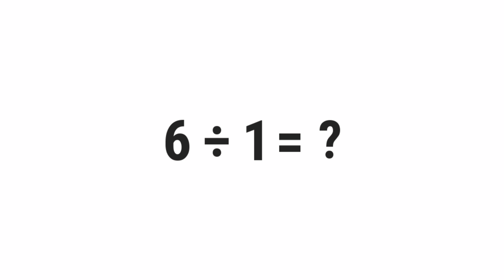6/1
░▒▓█ 𝕎𝕖𝕝𝕔𝕠𝕞𝕖 █▓▒░

 ░▒▓█ 𝕋𝕒𝕘𝕤 █▓▒░

gravity,
quiz,
free,
test,
about,
questions,
and,
answers,
top,
quizzes,
online,
best,
most,
popular,
how,
what,
where,
why,
who,
when,
which,
can,
shall,
may,
will,
must,
could,
should,
might,
would,
ought,
to,
much,
many,
have,
was,
make,
know,
has,
do,
go,
get,
give,
watch,
change,
be,
is,
are,
for,
on,
in,
or,
of,
the,
by,
at,
from,
into,
until,
under,
behind,
between,
had,
next,
front,
above,
below,
left,
right,
up,
down,
along,
been,
over,
off,
around,
near,
far,
long,

░▒▓█ ℍ𝕒𝕤𝕙𝕥𝕒𝕘𝕤 █▓▒░